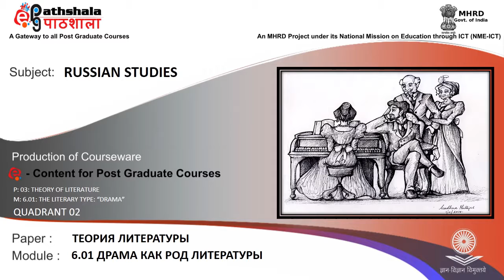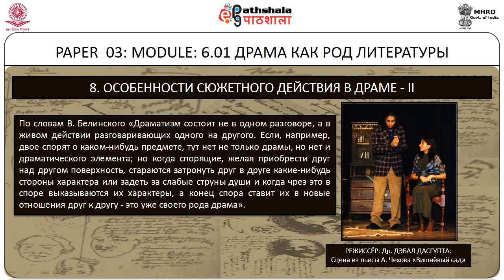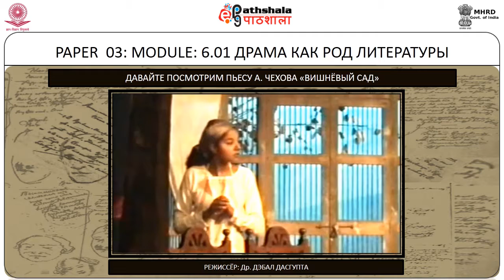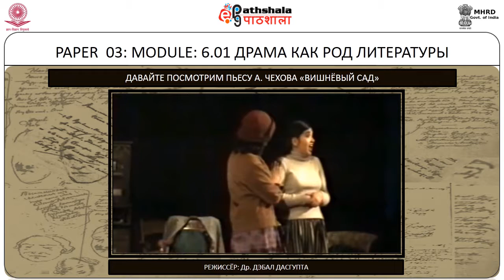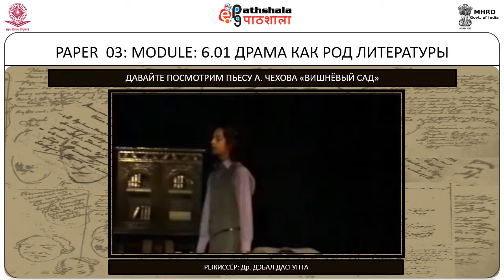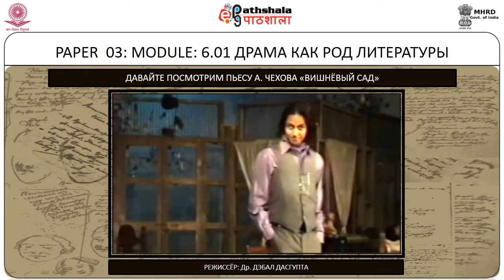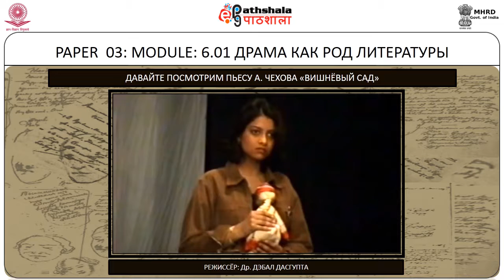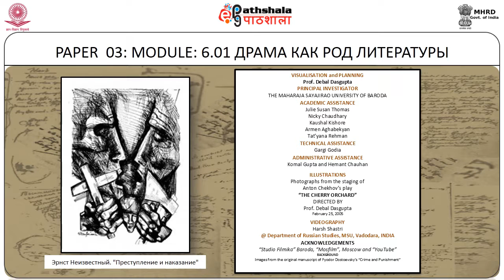The Literary Type Drama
Subject:Russian Studies
Paper: ТЕОРИЯ ЛИТЕРАТУРЫ